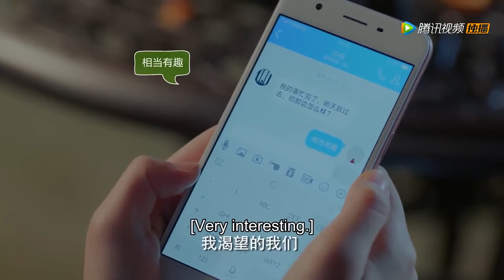灰姑娘坐在总裁身上给他按摩，霸总再也忍不住扑倒灰姑娘| 大约是爱🍨 撒糖LIVESweetLIVE🍨